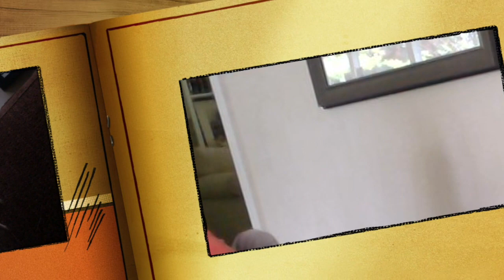funny times with cam dev and mia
This video is about funny times with cam dev and mia